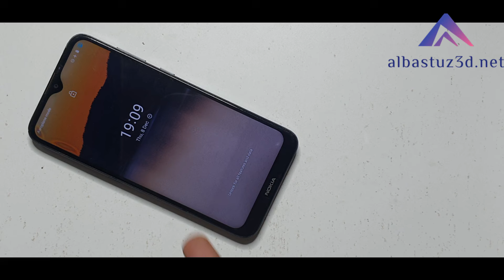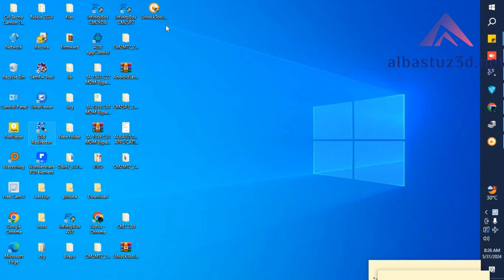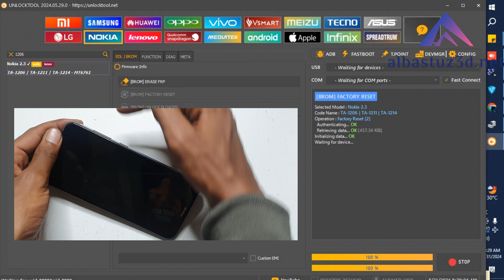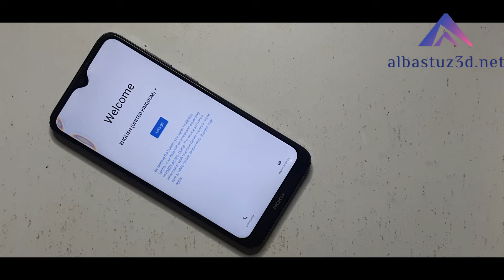Learn a New Trick no How to Bypass Nokia 2 3 Reset Google Account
All ndroid Nokia 2 3 TA 1206, TA 1211, TA 1214, Bypass FRP Remove Google Remove

🎬️ Frp Tutorials...

REGARDS :
Albastuz3d